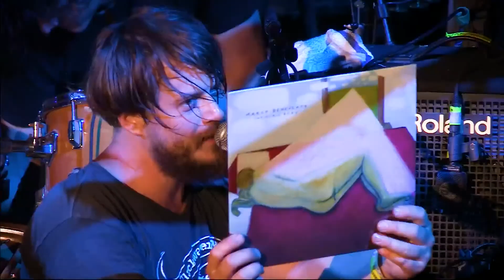Marco Benevento | Watch A Concert A Day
Watch Marco Benevento's 2013 Woods Stage performance for Pickathon AConcertADay! Donations go to MusiCares COVID-19 Relief Fund and Spotify will match your donation to help musicians in need! ❤️

Filmed at beautiful Pendarvis Farm.

Executive Producer: Zale Schoenborn, Eric Schoenborn, Terry Groves, Ned Failing, Michael Dorr.
Producer: Ryan Stiles
Video Manager: Andrew Verhoeven
Director: Ellery Nelson
Camera Operators: Robert Pallotta, Kelsy Johnson, Jarred North, Bradley Davis, Jason Fiske, Madeleine Pope
Camera Assistants: Colleen Connolly
Lighting: Daniel Meeker
Audio Engineer: Garrett Jorewicz
Editor: Lance Troxel
Final Audio Mix Engineer: Jason Powers
Audio Producer: Collin Hegna